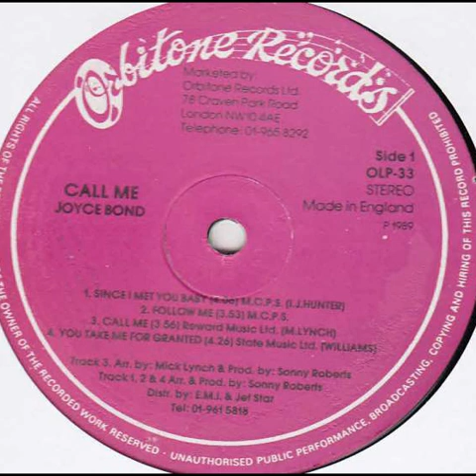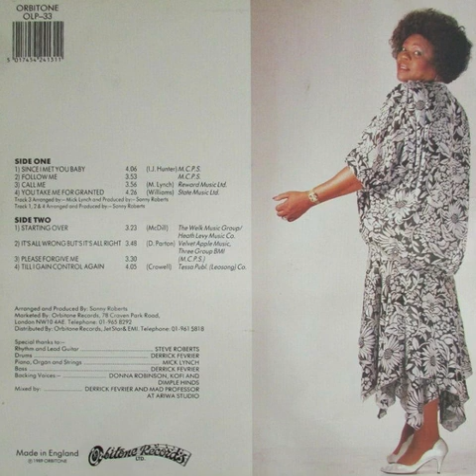Joyce Bond Till I Gain Control Again